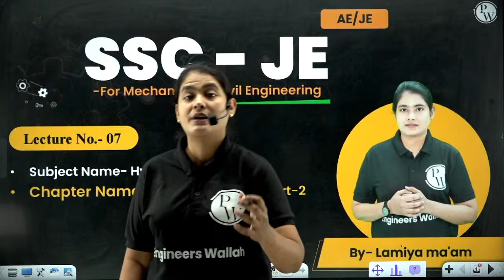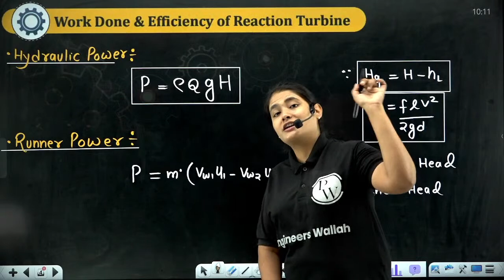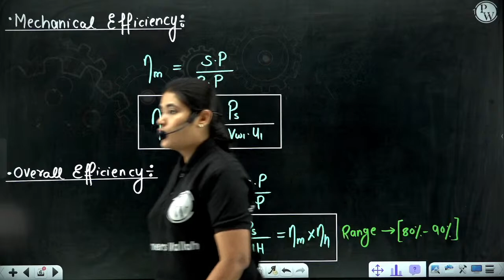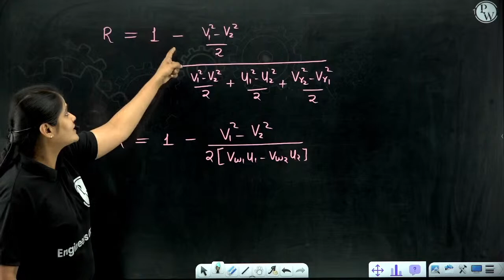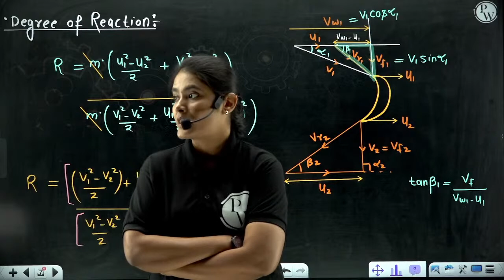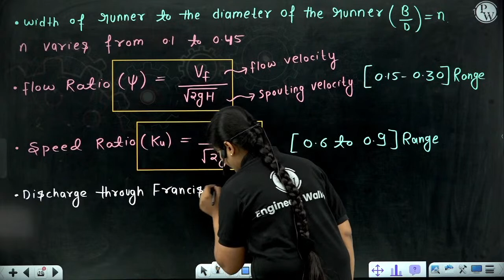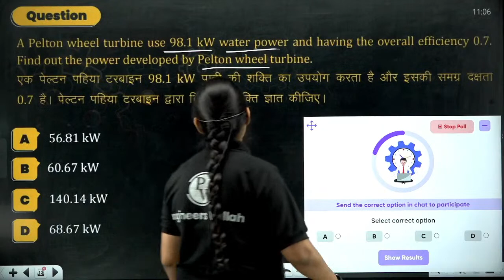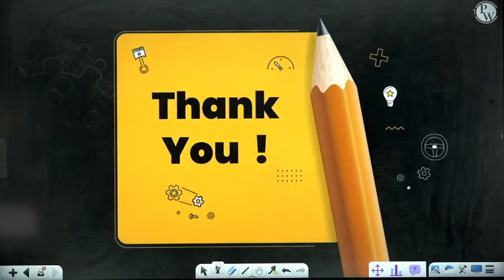SSC JE 2023 | Hydraulic Machine | Francis Turbine | Fourneyron Turbine | Part 02 | SSC JE SERIES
To join the batches, click on the below link -

📌📌Batch Offerings:

- PDF Notes
- DPP PDFs with video solutions
- Weekly Tests